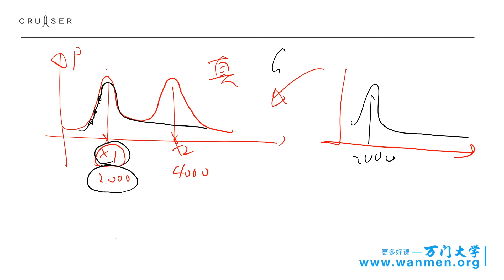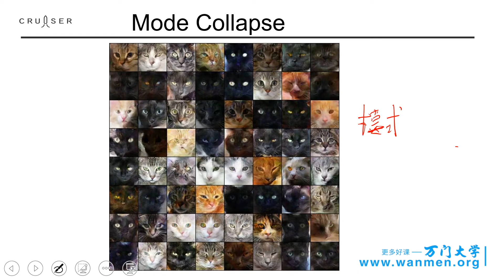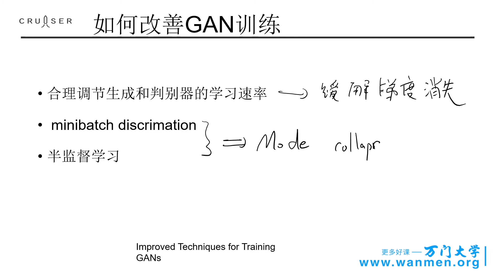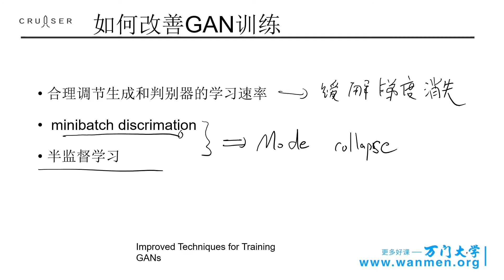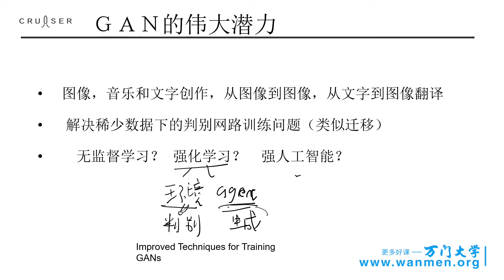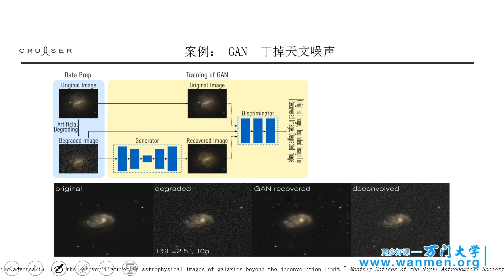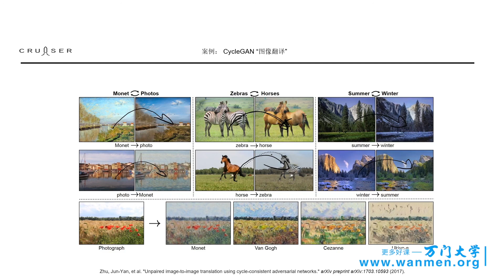432对抗网络，人工智能应用实战 万门 大学 7